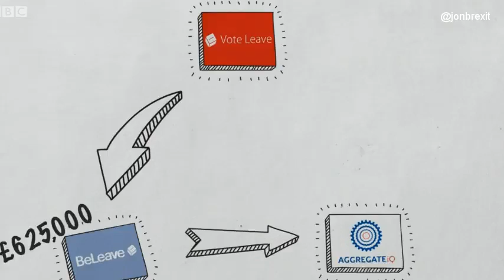Whistleblower Shahmir Sanni & Crispin Blunt on the BeLeave Funding (26/03/2017)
Sanni admits that he does not have any "smoking gun" evidence to back up his claims
RT/SHARE @jonbrexit